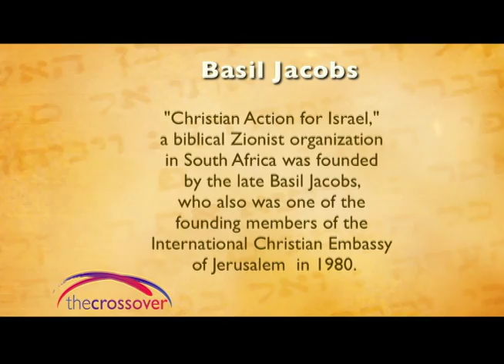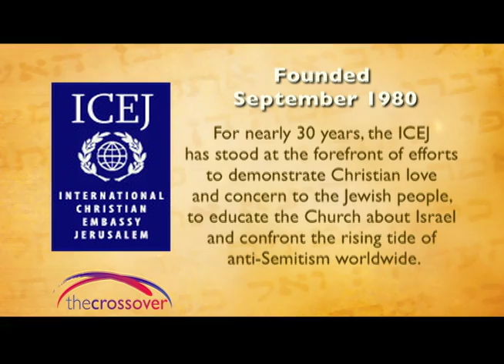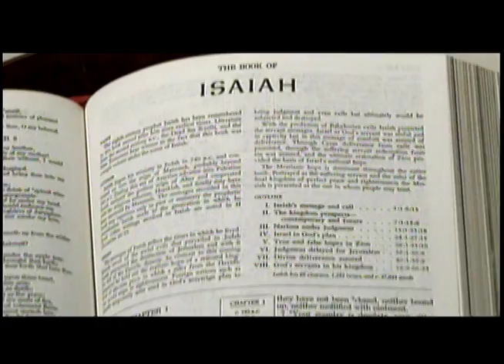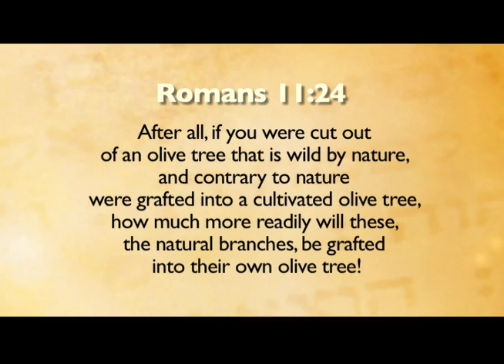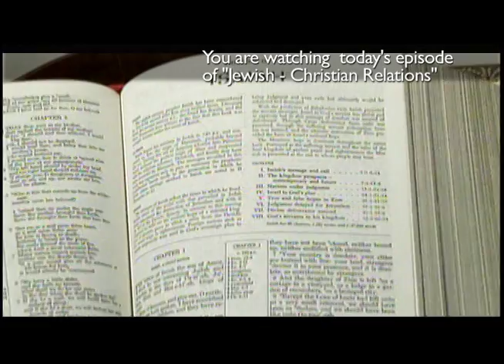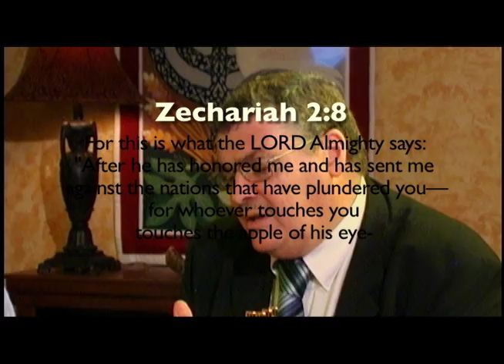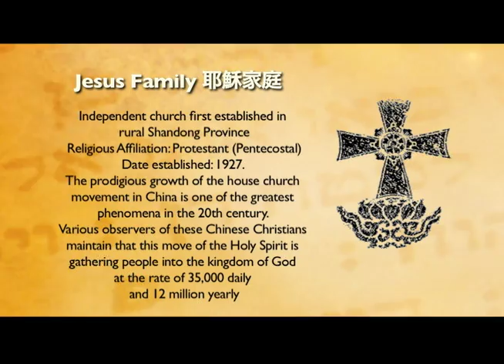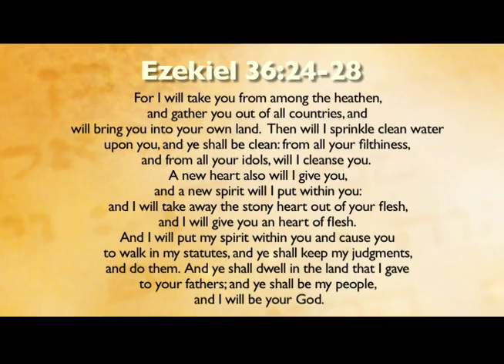A Christian Voice For Israel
Malcolm Hedding of the International Christian Embassy of Jerusalem (ICEJ).